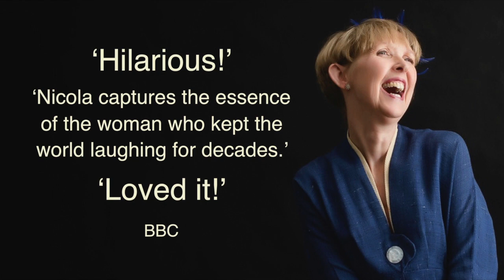Tea with Joyce Grenfell trailer with Nicola Keen as Joyce Grenfell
short trailer and endorsements of Tea with Joyce Grenfell with Nicola Keen